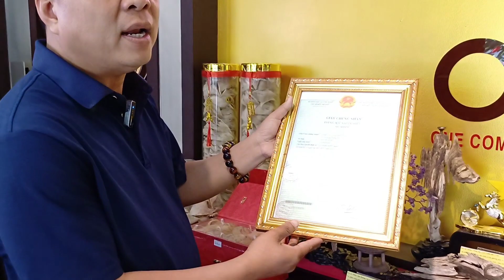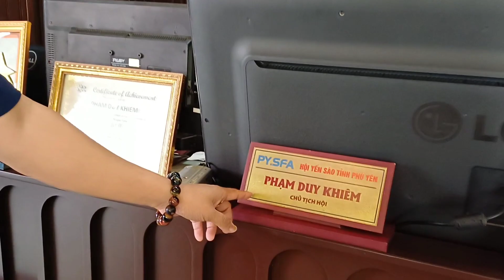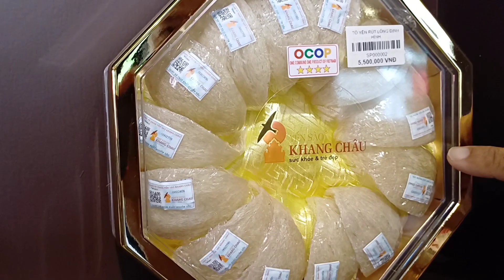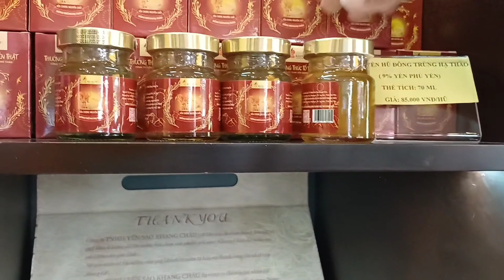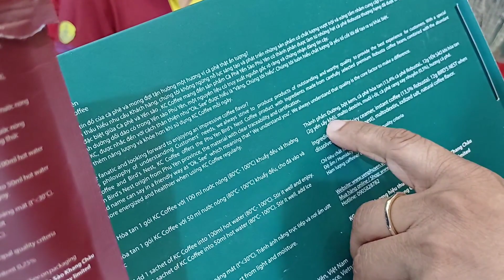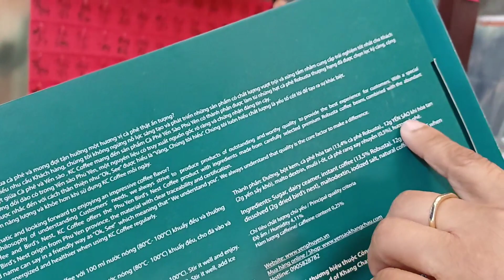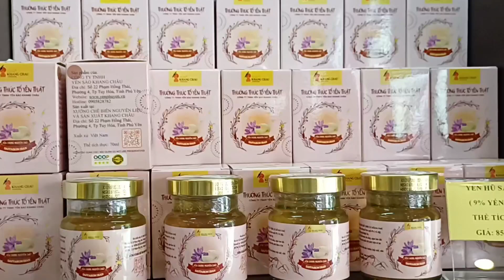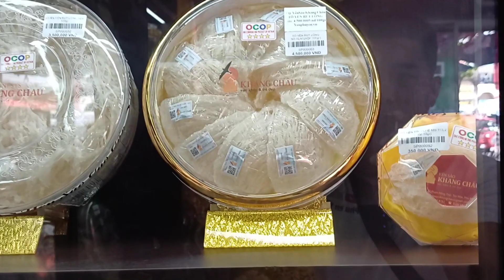Bất ngờ với giá Yến Sào Phú Yên chất lượng luôn hàng đầu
Kênh chia sẻ những điều mới lạ, độc đáo... tại Việt Nam xứ sở " Hoa vàng trên cỏ xanh ".

💥 Mình muốn mang lại nguồn năng lượng tích cực để mọi người cảm thấy yêu đời và thương người hơn!

✓Kênh: Phú Yên Vlog

© Bản quyền thuộc về Phu Yen Vlog
® Copyright by Phu Yen Vlog